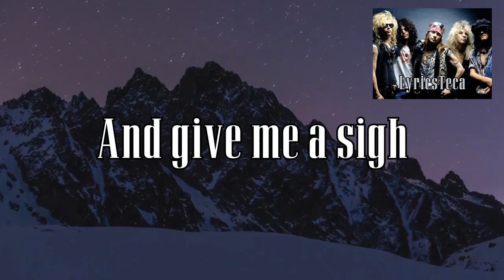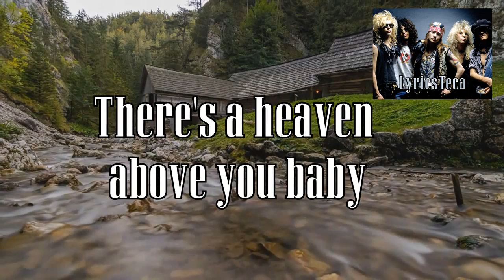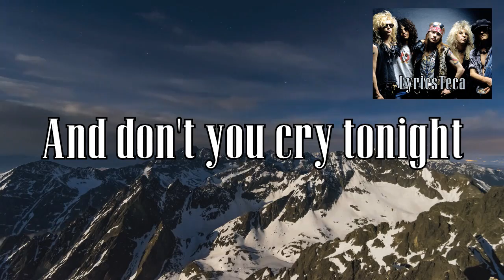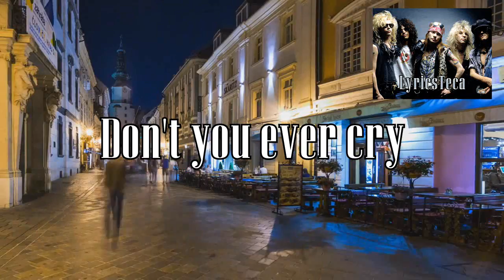Guns N' Roses - Don't Cry [Unofficial Video + Lyrics]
MUSIC: Don't Cry © Guns N' Roses (1991) Album: Use Your Illusion I
VIDEO: Somewhere in Slovakia © Matúš Lašan (2014)

Lyrics:

Talk to me softly
There's something in your eyes
Don't hang your head in sorrow
And please don't cry
I know how you feel inside I've
I've been there before
Somethin's changin' inside you

Give me a whisper
And give me a sigh
Give me a kiss before you
tell me goodbye
Don't you take it so hard now
And please don't take it so bad
I'll still be thinkin' of you
And the times we had, baby

And don't you cry tonight
Don't you cry tonight
There's a heaven above you baby

That I never lied
And please remember
how I felt inside now honey
You gotta make it your own way
But you'll be alright now sugar
You'll feel better tomorrow
Come the morning light now baby

And don't you cry
Don't you ever cry
Baby maybe someday
Don't you cry
Don't you cry
Tonight